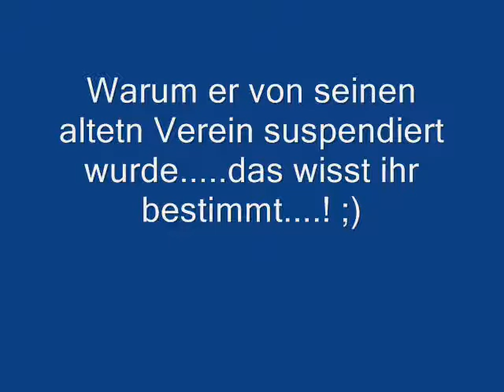Dino Drpic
Der neue beim KSC!!